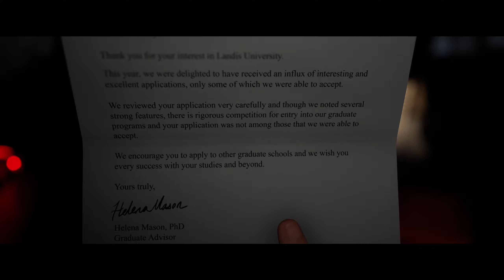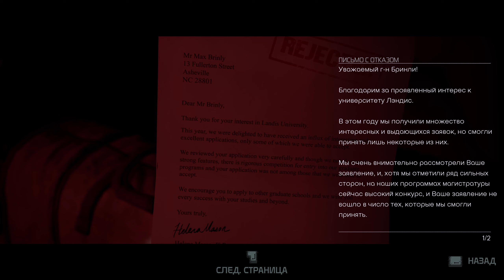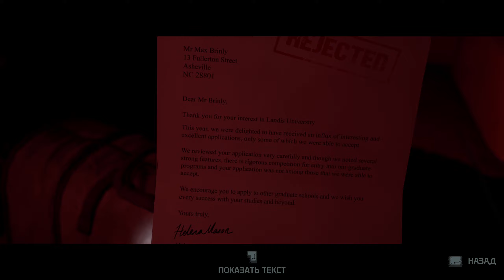The Quarry (Карьер) #1 Знакомство с игрой (Читаем описание обязательно!!!)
The Quarry — интерактивная драматическая видеоигра в жанре ужасов на выживание , в которую играют от третьего лица . В игре игрок берет на себя управление девятью разными подростками, которые должны пережить ночь в карьере Хакетта.
До 10 минуты ролика, стоял фильтр на изображение для MSFS 2020, по этому изображение темное, потом я его отключил и изображение стало норм (сорри, не заметил сразу)